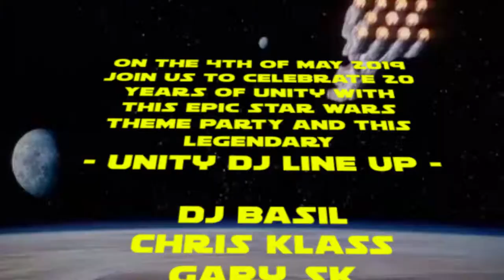20 Years of UNITY Star Wars Theme Party Video Flyer 3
CLUB UNITY is very proud to have been entertaining you for 20 Years in Club & Event Productions and this event will be classic club night from back in the day with all the original DJ’s performing their classic sets.

We have an amazing sound system and venue that resembles our original club venue with a warehouse feel, lasers and lights and we have gone all out with the Star Wars theme party and we have a Skyy Vodka UNITY VIP Space Bar if you want to do it is style...

This will be a slice of the stars and will be tasking you back to the vibe we had in 1999 like no other, and here is the FULL UNITY DJ LINE for the 4th of May 2019.

((( 20 YEARS OF UNITY ~ DJ LINE UP )))

✩ NICK E LOUDER
✩ ERIC M
✩ DJ BASIL
✩ CHRIS KLASS
✩ GARY SK
✩ DJ SHYLO

To stay up to date with the event directly, please go to the CLUB UNITY page on Mutha FM

Stand a chance of winning tickets on Nick E Louder's Friday night show the LOUD & PROUD at 7pm the Mutha FM

UNITY xox